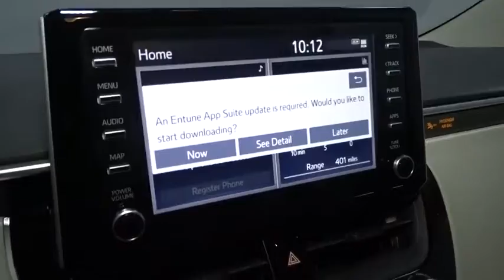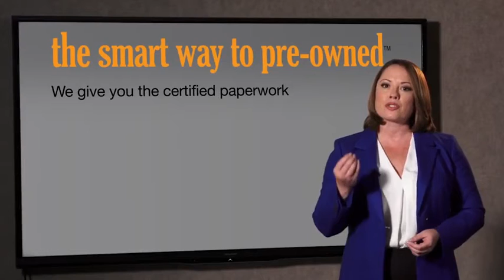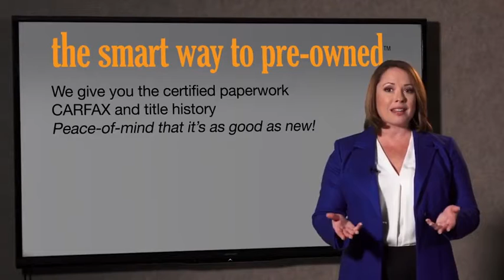2020 Toyota Corolla Hillside, Newark, Union, Elizabeth, Springfield, NJ 200668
2020 Toyota Corolla available in Hillside, New Jersey at Route 22 Toyota. Servicing the Newark, Union, Elizabeth, Springfield, NJ area.

The Smart Way To Buy! Are you tired of hidden fees and bogus rates ruining your search process? Now there's a way to avoid all of the nonsense. Introducing the smart way to buy from Route 22 Auto's. The advantages of the smart way to buy are endless. There is no pressure throughout your search. You can finally feel at ease when purchasing a car. Since there are no hidden fees, there are no surprises or gimmicks revealed when you finally make a decision. Route 22 Autos salespeople are direct and value your time, so there is no back and forth or confusion. They know it's necessary for you to feel comfortable during the buying process and want to be trusted. The smart way to buy is smart for a reason. The team at Route 22 Auto's does Internet research every day to discover the right price for you. They make sure to look at competitors' pricing and numbers from industry experts so you can feel confident that you're getting the best offer possible. The main factors that contribute to your final cost are market value, product availability, days' supply in the market and the product age, color and equipment. It's easy to feel secure with the smart way to buy. This Toyota includes: ALL-WEATHER FLOOR LINER PACKAGE Floor Mats 50 STATE EMISSIONS MUDGUARDS (PPO) REAR BUMPER PROTECTOR (TMS) (PPO) *Note - For third party subscriptions or services, please contact the dealer for more information.* Save money at the pump with this fuel-sipping Toyota Corolla. The Toyota Corolla LE will provide you with everything you have always wanted in a car -- Quality, Reliability, and Character. You can finally stop searching... You've found the one you've been looking for.
Radio: AM/FM w/6 Speakers & Navigation -inc: 8 touchscreen, connected navigation scout GPS link app w/3-year complimentary trial, app suite, Siri Eyes Free, Apple CarPlay compatible, auxiliary audio jack, 2 USB 2.0 ports, media port iPod connectivity and control, hands-free phone capability, voice recognition and music streaming via Bluetooth wireless technology,2 LCD Monitors In The Front,Fixed Antenna,Radio w/Seek-Scan, Clock, Speed Compensated Volume Control, Steering Wheel Controls and Radio Data System,Graphic Equalizer,Body-Colored Rear Bumper w/Black Rub Strip/Fascia Accent,Wheels: 16 Wide Vent Steel,Body-Colored Door Handles,Black Grille,Variable Intermittent Wipers,Tires: P205/55R16 All-Season,Black Side Windows Trim,Light Tinted Glass,Compact Spare Tire Mounted Inside Under Cargo,Trunk Rear Cargo Access,LED Brakelights,Body-Colored Power Heated Side Mirrors w/Manual Folding,Steel Spare Wheel,Body-Colored Front Bumper w/Body-Colored Rub Strip/Fascia Accent,Fully Automatic Projector Beam Led Low/High Beam Daytime Running Auto High-Beam Headlamps w/Delay-Off,Clearcoat Paint,Fixed Rear Window w/Defroster,Wheels w/Full Wheel Covers,Fully Galvanized Steel Panels,Gauges -inc: Speedometer, Odometer, Engine Coolant Temp, Tachometer, Trip Odometer and Trip Computer,Premium Fabric Seat Trim,Manual Tilt/Telescoping Steering Column,Power 1st Row Windows w/Front And Rear 1-Touch Up/Down,Systems Monitor,Locking Glove Box,Air Filtration,Full Carpet Floor Covering,Front Cupholder,Remote Releases -Inc: Mechanical Cargo Access and Mechanical Fuel,Carpet Floor Trim and Carpet Trunk Lid/Rear Cargo Door Trim,60-40 Folding Bench Front Facing Fold Forward Seatback Rear Seat,Passenger Seat,1 12V DC Power Outlet,Automatic Air Conditioning,Perimeter Alarm,Power Rear Windows,Full Floor Console w/Covered Storage and 1 12V DC Power Outlet,Driver Seat,Manual Adjustable Front Head Restraints and Fixed Rear Head Restraints,Cargo Space Lights,Rear Cupholder,Day-Night Rearview Mirror,Fade-To-Off Interior Lighting,Full Cloth Headliner,Trip Computer,Digital/Analog Display,Front Bucket Seats -inc: 6-way adjustable driver's seat, 4-way adjustable front passenger seat and seatback pocket,Delayed Accessory Power,HVAC -inc: Underseat Ducts,Front Center Armrest and Rear Center Armrest,Seats w/Cloth Back Material,Engine Immobilizer,Driver And Passenger Visor Vanity Mirrors w/Driver And Passenger Illumination, Driver And Passenger Auxiliary Mirror,Driver Foot Rest,Driver And Passenger Door Bins,Interior Trim -inc: Piano Black Instrument Panel Insert, Metal-Look Console Insert and Metal-Look Interior Accents,Power Door Locks w/Autolock Feature,Front Map Lights,Cruise Control w/Steering Wheel Controls,Urethane Gear Shift Knob,Remote Keyless Entry w/Integrated Key Transmitter, Illuminated Entry, Illuminated Ignition Switch and